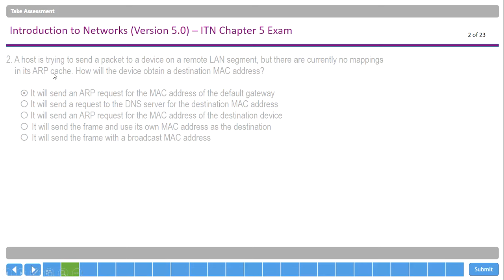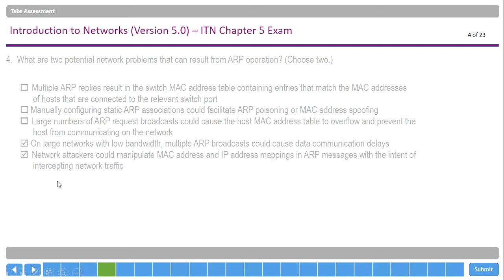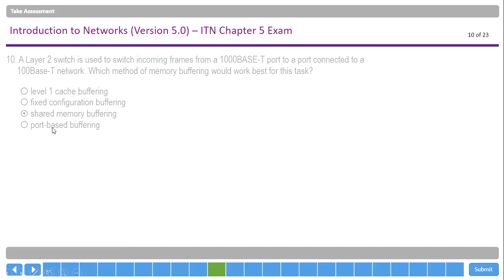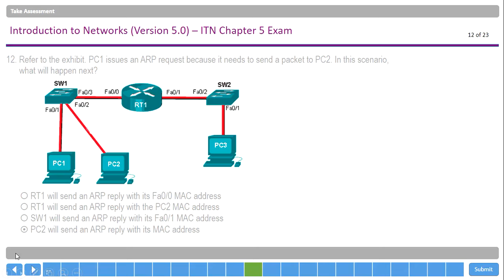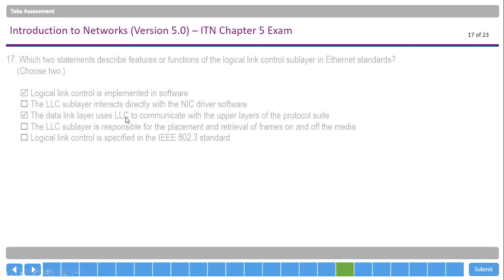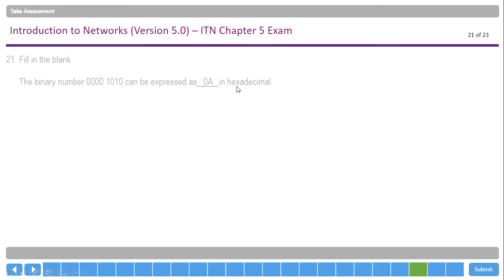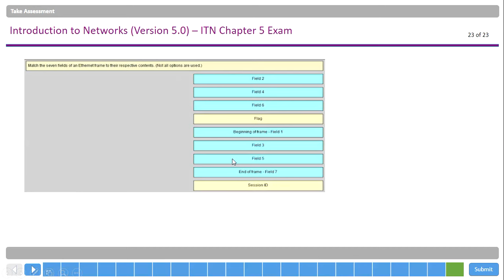CISCO - CISCO Networking Academy ( CCNA 1 ) - Chapter 5 Exam - Latest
Its a CCNA 1 Chapter 5 Exam, as you are studying then this will have 10% marks in your final exams. So you must clear it.

For that i will help you in this i cleared this exam with 100% marks.